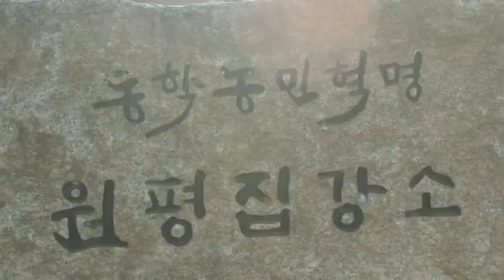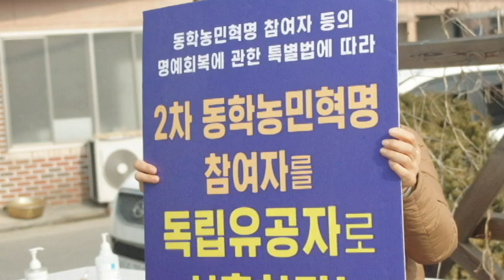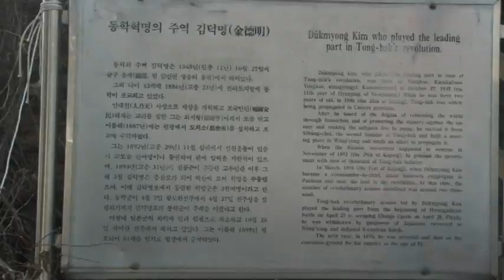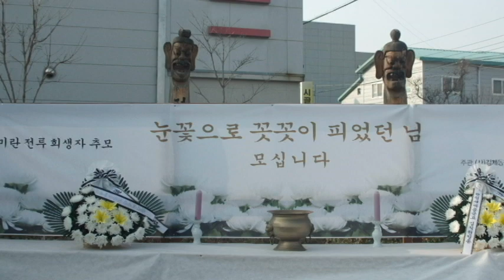여인의마음 원평집강소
금모래마당 에서 300m쯤 가면 원평집강소가 있습니다.
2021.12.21(화) 원평집강소에서 '봄날 원평취회를 위한 첫자리' 가 있을 예정이였으나.
코로나 때문에 일정이 취소되고 순례와 함께 추모로 가름하였습니다
행사의 일부를 영상으로 기록합니다

떠나온 고향땅 애절히 사무치다
구미산 잔등에 흙이 되신님
무너진 묏동밭에 술잔을 올립니다.

제삿밥 지게 지고 북장단에 너울너울
동짓달 서릿발에 지게춤도 건등건등
님을 뵈러 갑니다
127년전
이 설움 저 설움 부엉부엉 울던 밤
그날의 꿈이고 언약이던 그대 오시면
그나마 위로가 될지도 모르겠습니다.
*글 : 최고원
*순례 길놀이 : 금산면모악예술단
*지게후원 : 이용호 온동출  천금술
장종섭 장보성 김순자
*추모의글 : 고창접주 이대종
*추모의시 : 인천접주 최광식
*몸사위  : 보은접주 박달한
*장구소리 :순창접주 김덕균

동학농민혁명
원평 구미란전투  희생자 추모
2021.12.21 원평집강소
주최 : 사)김제동학농민혁명기념사업회
후원 : 김제시